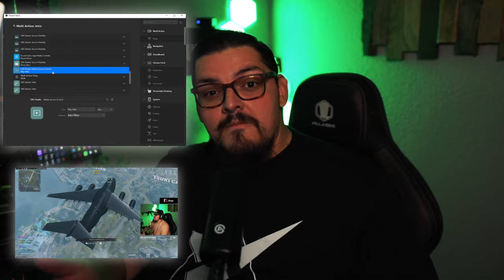Stream Deck is the best Elgato product EVER!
The Elgato Stream Deck stands out as the best product ever produced due to its unparalleled customization options, allowing users to create a setup tailored perfectly to their needs. Its intuitive interface and responsive buttons make managing live streams, recording, and switching between tasks effortlessly smooth. The Stream Deck's seamless integration with a wide range of software ensures that it fits flawlessly into any workflow, enhancing productivity and creativity. Its build quality and design not only look sleek but are also durable, ensuring it remains a reliable tool in any setup.

▶️GET CONNECTED:
➡️️Kick: